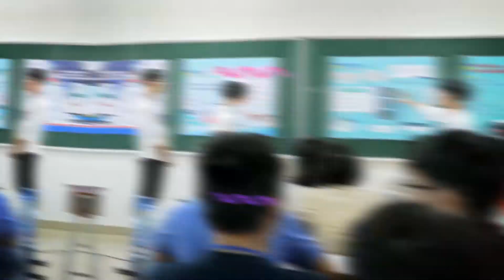Trailer Chương trình tư vấn trực tuyến Your Future - Your Choice 2021 số 2.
Tuần số 2, ngày 7/3
Ngành Công nghệ thông tin
Ngành Phân tích dữ liệu
Ngành An toàn thông tin
Ngành Hệ thống thông tin quản lý
Chọn học ngành nào để đón đầu xu hướng nghề nghiệp thời 4.0?
Đón xem
Chương trình tư vấn Hương nghiệp – Tuyển sinh trực tuyến 2021
YOUR FUTURE - YOUR CHOICE
Phát sóng lúc 10h00 ngày 7/3
Tại fanpage HUTECH
Gặp gỡ các chuyên gia tư vấn:
- TS. Nguyễn Đức Nghĩa - Nguyên Phó Giám đốc ĐH Quốc gia TP.HCM
- ThS. Trần Hải Nam - Trưởng phòng Tư vấn Tuyển sinh HUTECH
- TS. Tô Nhi A - Chuyên gia tâm lý
- Ông Vũ Anh Tuấn - Tổng Thư ký Hội Tin học TP.HCM (HCA), Giám đốc Vườn ươm Doanh nghiệp Phần mềm Quang Trung
- ThS. Dương Thành Phết - Phó Trưởng khoa Công nghệ Thông tin HUTECH
- ThS. Nguyễn Lê Quân, Trưởng bộ môn Hệ thống thông tin quản lý HUTECH
- Anh Nguyễn Sỹ Phú - Phó Giám đốc Công ty TPS Sotfware, Cựu sinh viên HUTECH khóa 2000